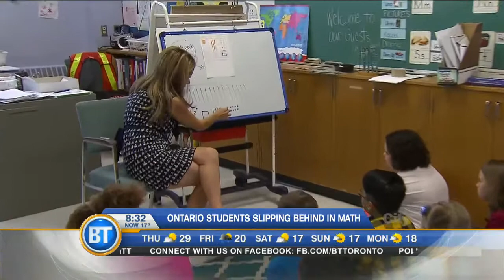EQAO results claim Ontario's grade six students 'barely scraping by' in math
According to Ontario's EQAO testing results, only half of sixth grade students are at or above the provincial math standard.